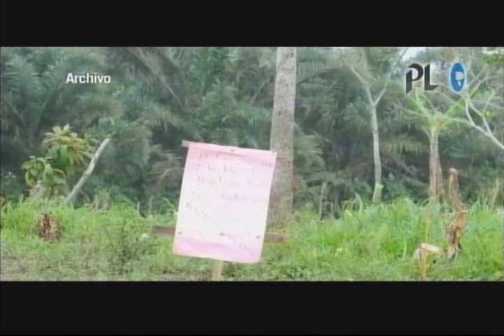Santa Claus llegó al hospital General San Juan de Dios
Santa Claus llegó en helicóptero a visitar a los niños del hospital General San Juan de Dios | Helicóptero aterriza de emergencia en zona 4 de Mixco | Niño muere en el Hospital San Juan de Dios por falta de oxígeno | CIJ falla a favor de Costa Rica en litigios con Nicaragua.